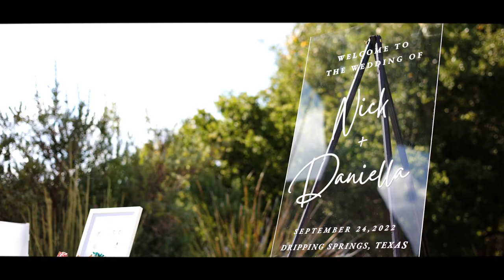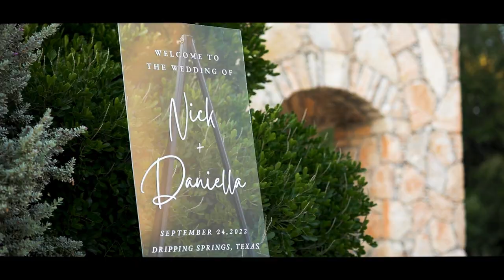Camp Lucy Wedding Film | Dani + Nick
Heartfelt, passionate and lively. Dani + Nick's wedding was filled with so many memory making moments!